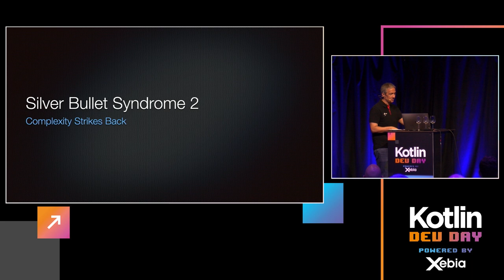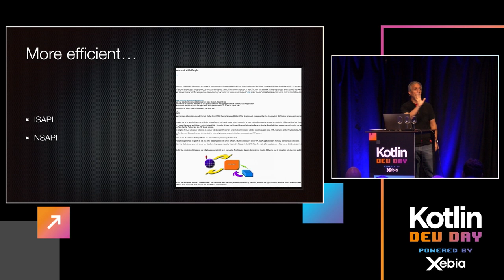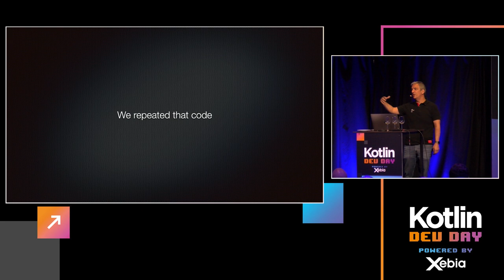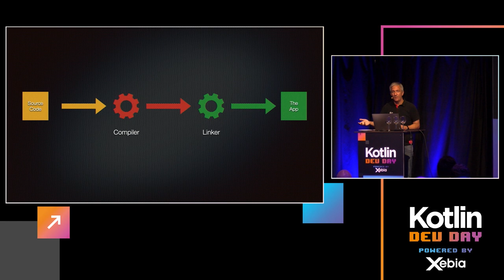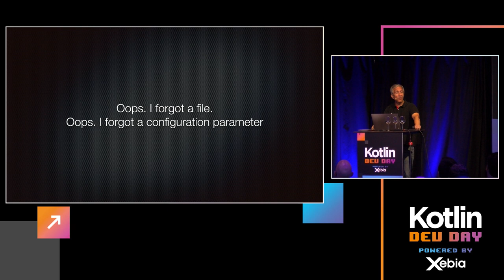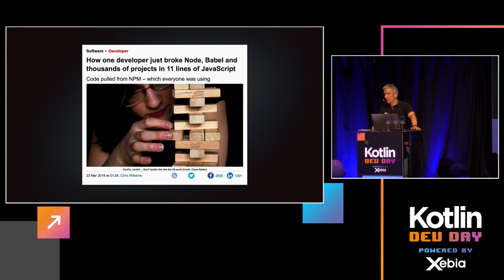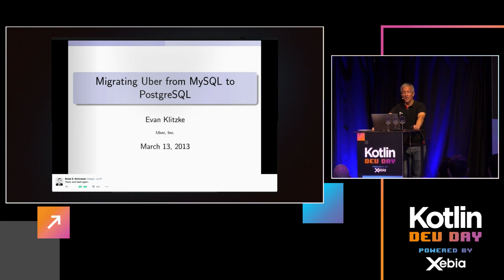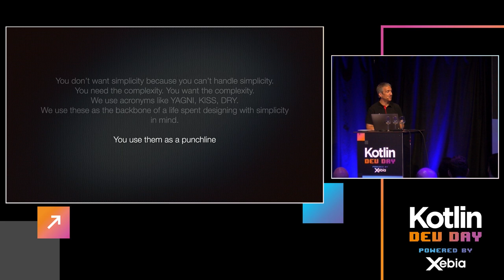The Silver Bullet Syndrome Part 2 - Hadi Hariri @ Kotlin Dev Day Amsterdam 2022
It's 2022. Developers have seen it all. They've tried it all. But it seems all is just not enough. The quest for simple has led us to a path of complexity that is often needless. Or is it? Was it all just a lie? Was it all about job security?

As the world moves towards businesses that demand even more developer resources, can we as an industry come together and think about how we can make the world a simpler place? Or will complexity take over even more?

In Part 2 of Silver Bullet Syndrome, we'll see where we are as an industry, and more importantly, have we finally found the Silver Bullet.

Kotlin Dev Day 2022 was organized on 19 May 2022 by Xebia. This event took place in the Johan Cruijff ArenA in Amsterdam.

Xebia
It's your business, we accelerate it.
We are a group of highly ambitious craftsmen. From digital strategy to technology implementation. As such we are a one stop shop for full stack digital transformation. We provide innovative solutions and services to help your organization become a digital winner.